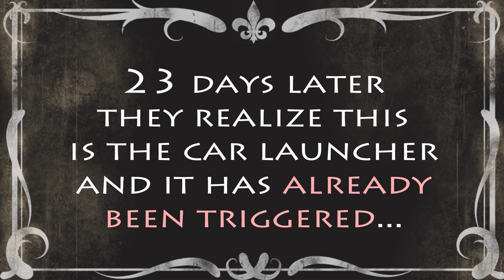ROBOHOP! (Gmod Deathrun)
Every Easter RoboHop bounces into Detroit and shits out eight-balls of cocaine in secret places for all the poor people to find.

MY PALS!

MUSIC
‘Cruel Arabian Soundtrack’ - Dtrace

SOUND EFFECTS
‘Jab’ - Mike Koenig